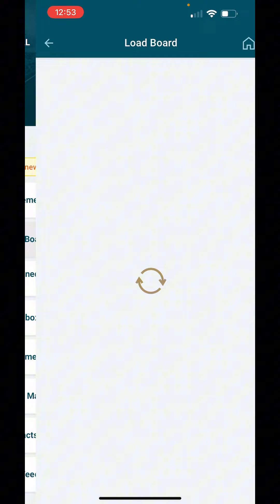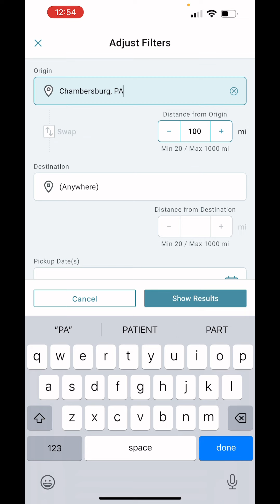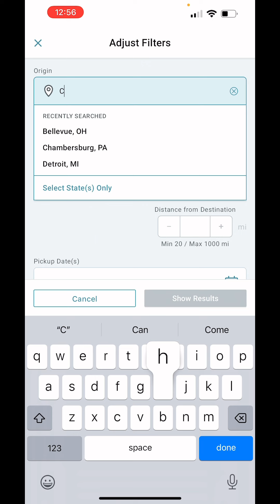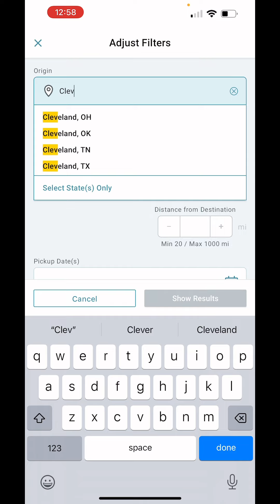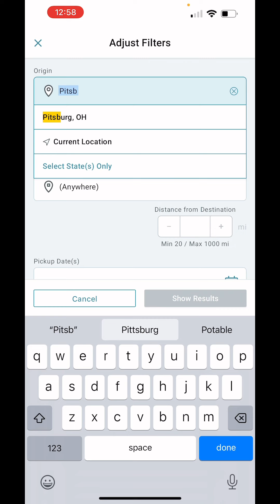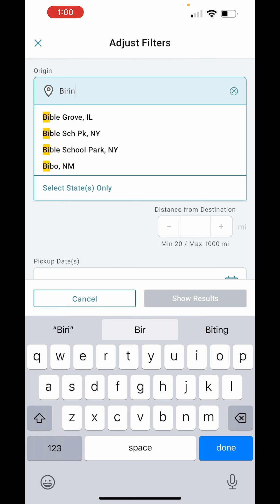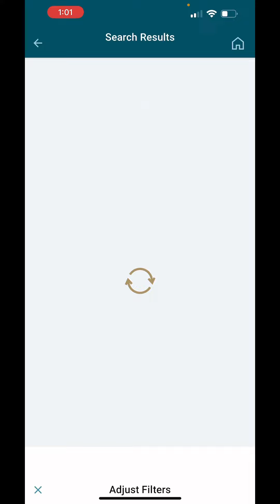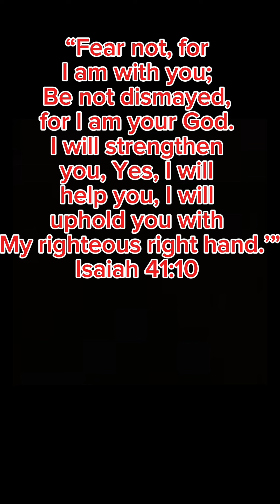CRST Flatbed….Money News & Load Board 9-23-2024